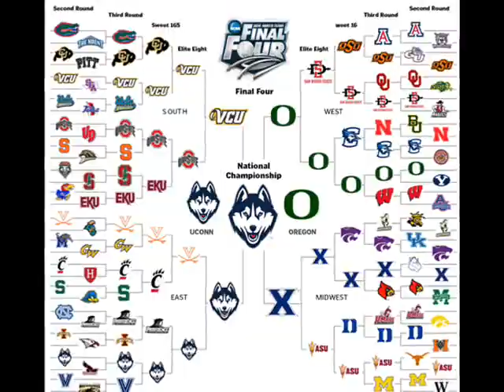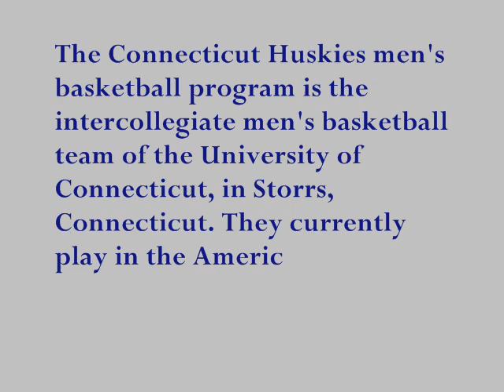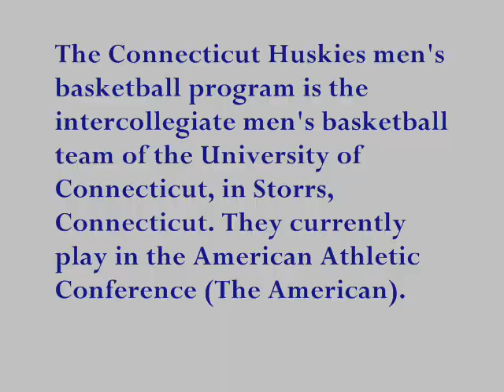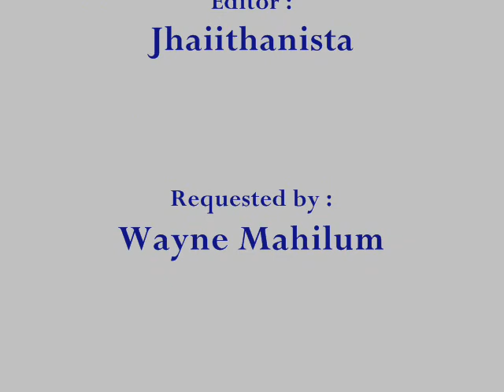UCONN One Shining Moment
The Connecticut Huskies, also known as the UConn Huskies, are the athletic teams of the University of Connecticut in the United States. The school is a member of National Collegiate Athletic Association Division I and the American Athletic Conference. The major sports at the university are football (played at Rentschler Field) and men's and women's basketball (played on-campus at Harry A. Gampel Pavilion and off-campus at the XL Center), although many of the other sports have large followings and a tradition of success. UConn is one of only 15 universities in the nation that plays Division I FBS football and Division I men's ice hockey.